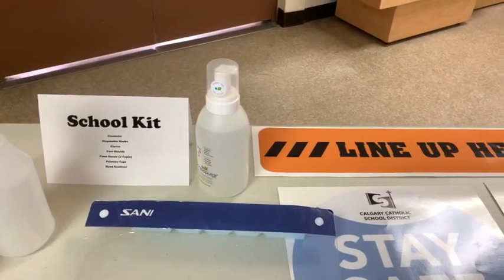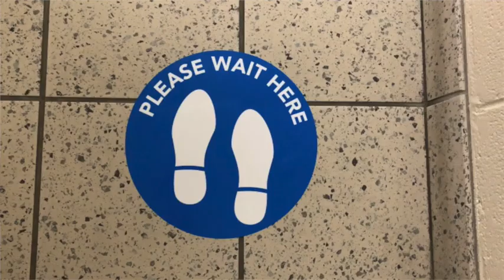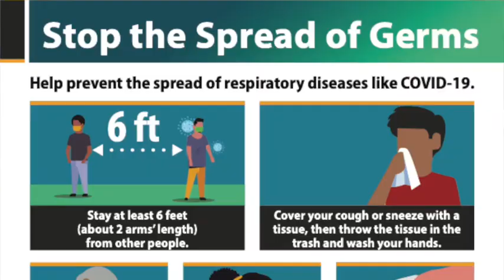COVID-19—Bishop O'Byrne School Resumption Example (2020)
Bishop O'Byrne High School models what school spaces could look like with public health measures in place. (Intro and school resumption kits from 0:00-2:21 is in all three model school examples.)